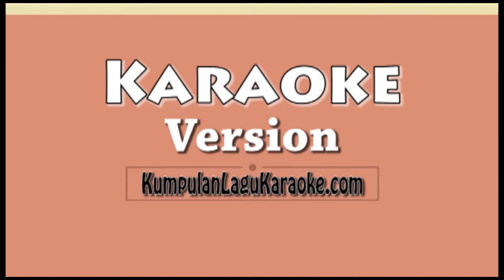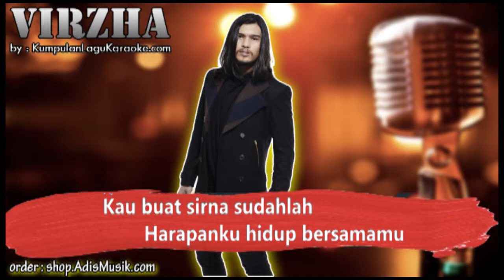SIRNA - VIRZHA Karaoke